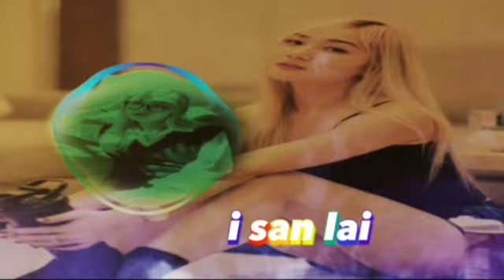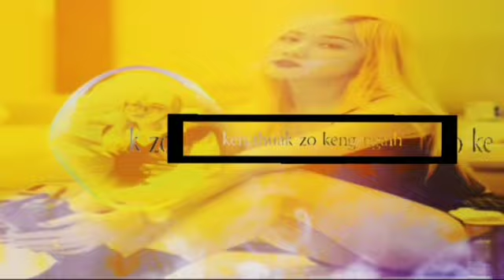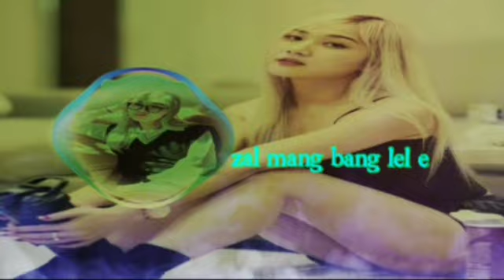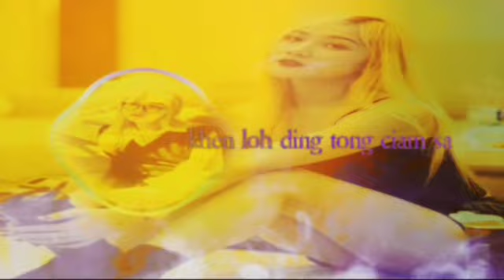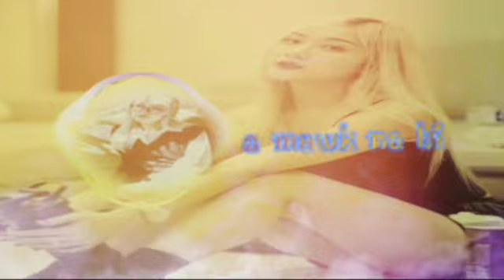En no a mawk na hi ngaih lyrics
Phuak/Sa En no
sponsar/tang thu Thangbawi